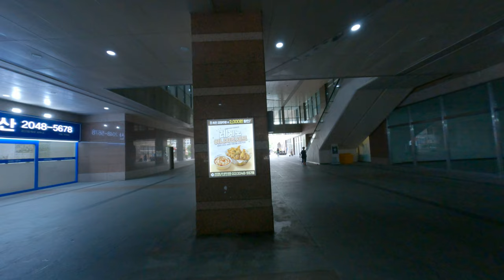7點韓國結果沒有吃幾間炸雞太可惜了又指炸雞還有雷射投影的地圖在地上超級酷炫這是民宿獨角獸Unicorn首爾首都週邊超級便利的生活技能